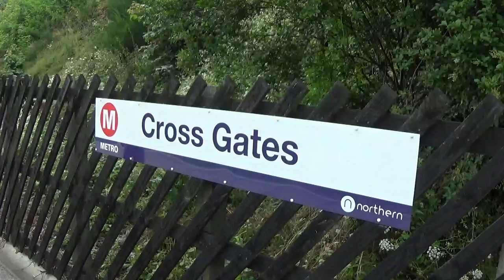Buses of Yorkshire 2021-Cross Gates, Leeds Variety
It's August 2021 and i'm in Yorkshire. A trip out to Cross Gates, Leeds (one time home of Charles Roe bus body builders) gave me the chance to see the local bus action. Operators seen are Arriva, Connexions Buses, CT Plus and First.